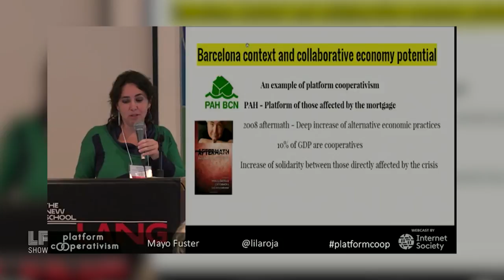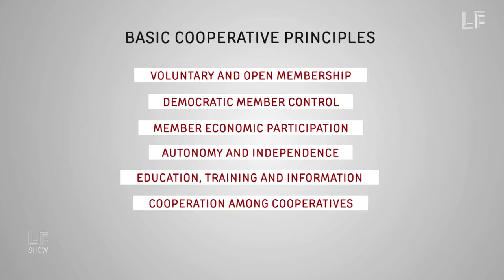Excerpt: Commons Rise, in Barcelona and Mozambique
The digital commons and rural commons, what characteristics do they share? Graça Samo, Director of the World March of Women and Mayo Fuster, Director of Pro-Comuns.net discuss connections.